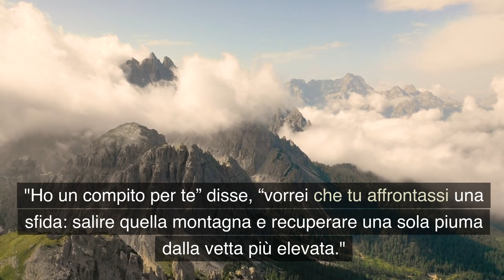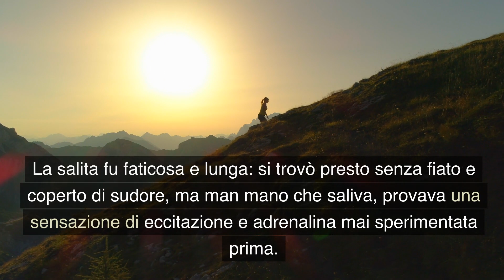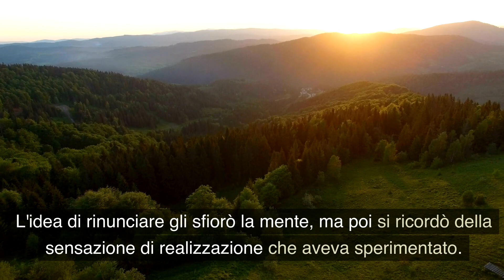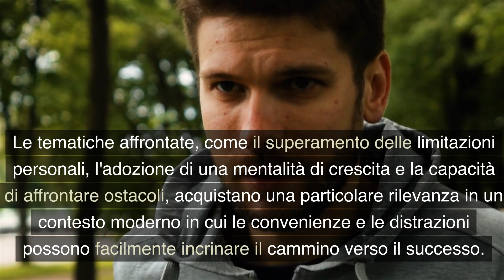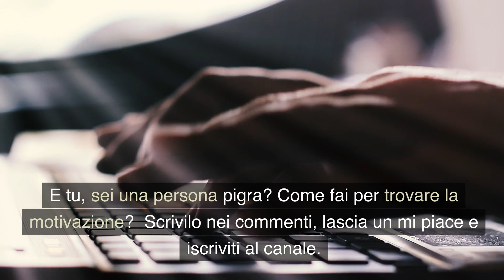IL SEGRETO ZEN CONTRO L'OZIO (VINCI LA PIGRIZIA E RAGGIUNGI OBIETTIVI STRAORDINARI)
Il racconto tratta dell'inerzia e della pigrizia come ostacoli nella crescita personale e professionale. Un giovane pigro riceve la sfida di recuperare una piuma da una montagna. Inizialmente scettico, accetta e affronta la salita con determinazione.

Raggiunta la cima, scopre che la piuma è dall'altro lato. La discesa è ardua, ma supera le difficoltà e ottiene la piuma. Capisce che la pigrizia lo ha trattenuto, ma superandola ha scoperto il proprio potenziale. Il monaco anziano spiega che la pigrizia è una sfida da superare.

Il giovane comprende l'importanza dell'impegno, della crescita mentale e dell'affrontare le sfide, specialmente in un mondo di distrazioni. Il racconto sottolinea che affrontando gli obiettivi, si scoprono risorse interiori inaspettate.

Benvenuti nel canale "Il Segreto del Samadhi"!
Esplorate Meditazione, Yoga e approccio Olistico, abbracciando l'Ayurveda, il Buddismo e l'Induismo. Scoprite il profondo insegnamento del Buddhismo Tibetano, la saggezza Zen e i principi buddhisti. Lasciatevi illuminare dal Risveglio di Buddha e dal Risveglio Spirituale, guidati dai Monaci Tibetani. Approfondite la conoscenza attraverso il Canone Buddhista, mentre le Campane Tibetane vi conducono al Rilassamento Profondo.

Esplorate la Filosofia Zen e Buddista, sperimentate il potere dei Mantra come "Om mani padme hum". Abbracciate il Buddhismo Soka Gakkai e il Reiki per la Crescita Personale e lo sviluppo spirituale. Unitevi per condividere insegnamenti buddhisti, scoprire la Storia Zen e coltivare la Crescita Spirituale. Benvenuti in un viaggio verso saggezza, pace interiore e autodisciplina! 🙏